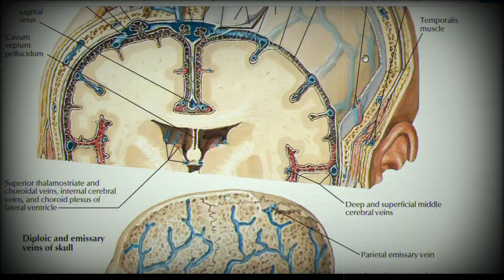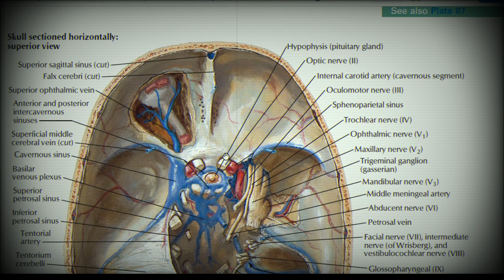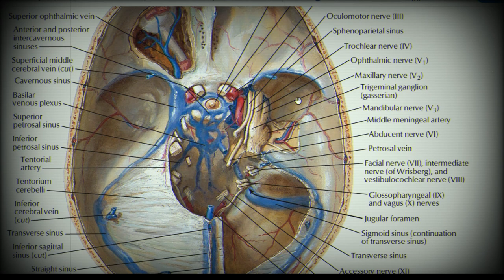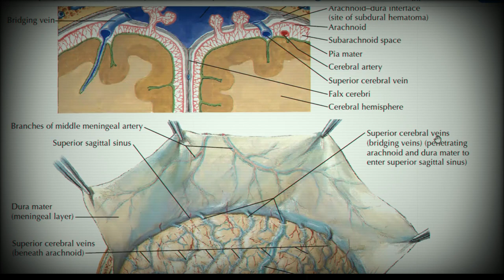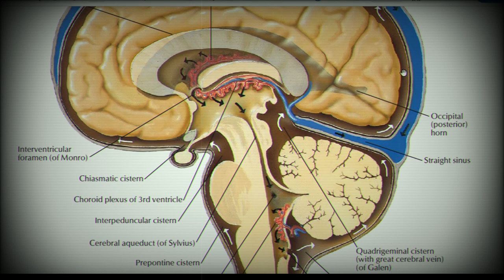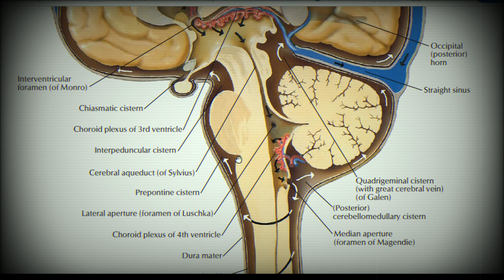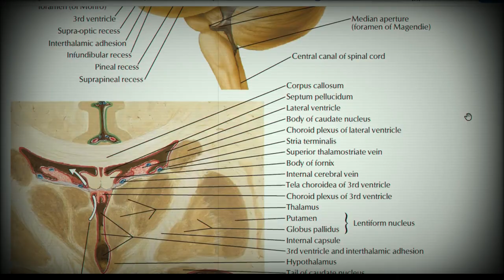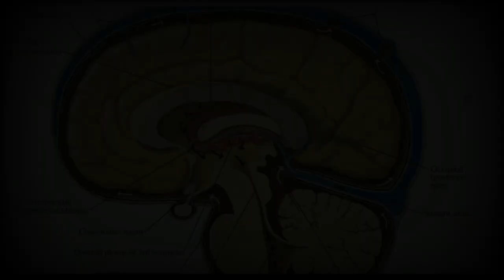Анатомия с АВ. Оболочки мозга (meninges). Циркуляция спинномозговой жидкости.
Анатомия человека. Неврология. Центральная нервная система. Оболочки головного мозга (meninges). Синусы, цистерны, циркуляция спинномозговой жидкости.

00:00 Оболочки и их пространства
02:40 Твёрдая мозговая оболочка: отростки, синусы
09:06 Циркуляция СМЖ
12:06 Субарахноидальное пространство: цистерны
15:03 Гемато-энцефалический барьер